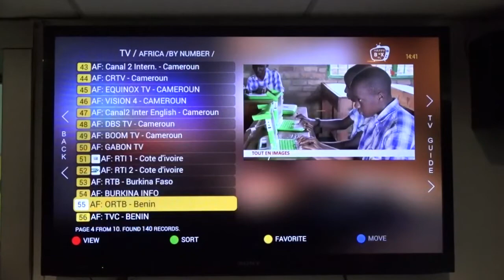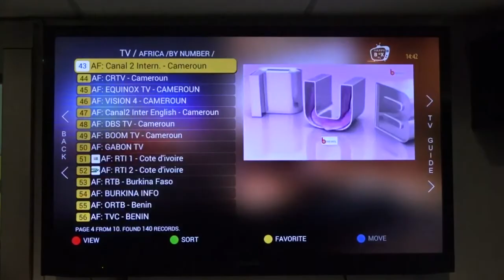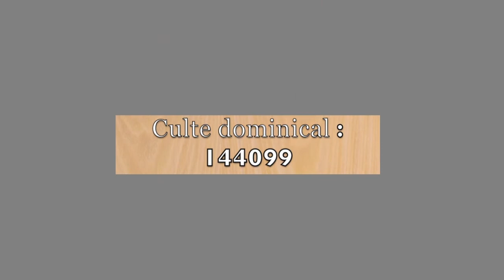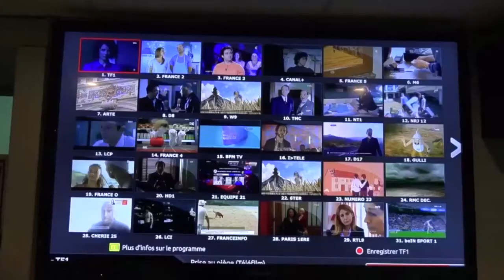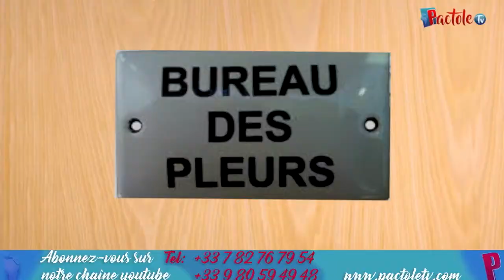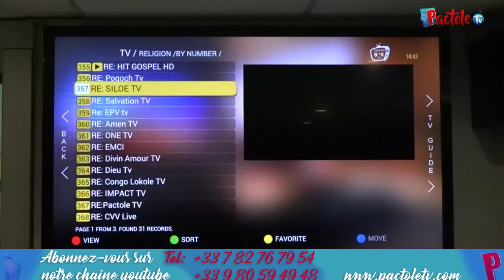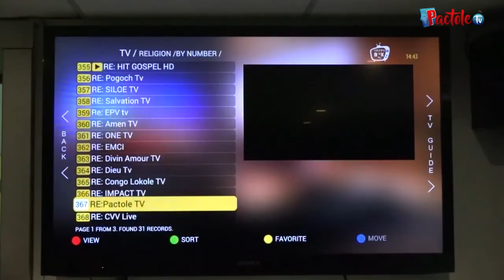Il faut que ça change pour ceux qui pleurent depuis des années pour des situations difficiles